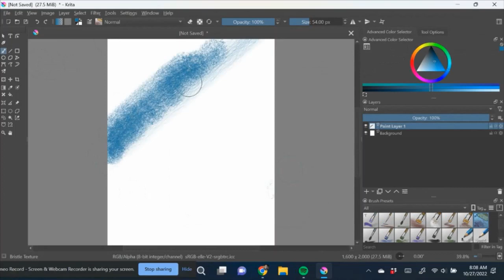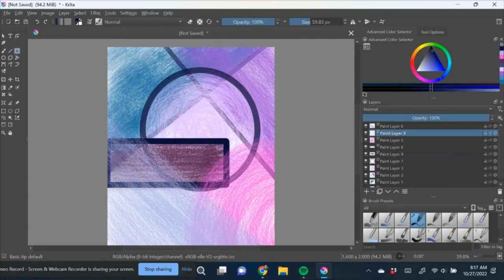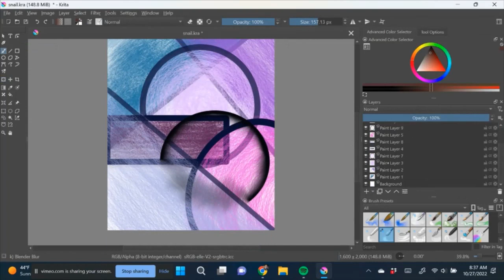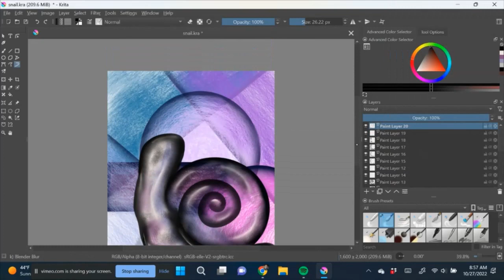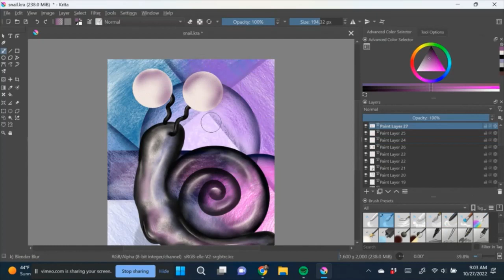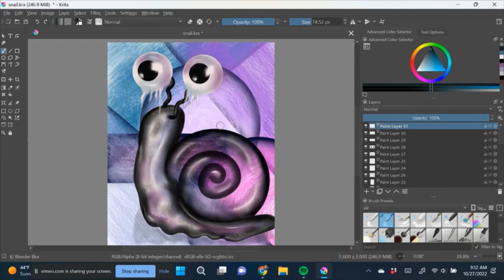Fun Snail Abstract Painting/ Krita Fun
Fun and easy amazing abstract art with Krita is always uplifting.
Beautiful Abstract painting/Abstract Digital Art/ Krita Art
Acrylic and Oil Paintings, as well as beautiful prints, can be purchased on my site
Music from Uppbeat (free for Creators!):